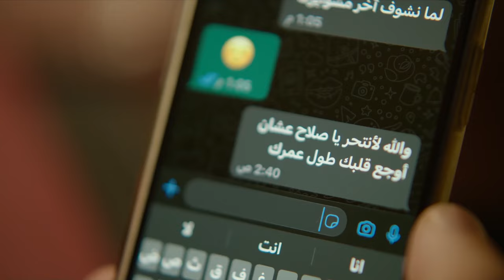نعمة في فترة علاج بسبب الي حصلها من سارة و صلاح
جزء من الحلقة السابعة من مسلسل نعمة الأفوكاتو

تدور احداث المسلسل في إطار درامي، تعمل المحامية الشابة الطموحة (نعمة) على مساندة زوجها الفاشل كي ينجح في حياته، لكن حياتها تنقلب رأسًا على عقب بعد اكتشافها خيانته لها، وتحاول الانتقام منه.

طاقم العمل :
مى عمر - أحمد زاهر - كمال أبورية - أروى جودة - سلوى عثمان - سامي مغاوري - لبنى ونس - عماد زيادة - هدير عبدالناصر - غادة فلفل - أحمد ماجد - ولاء الشريف - محمود غريب

Egyptian Series
N'eama El Avoccato TV Series 2024
N'eama El Avoccato series  2024
Series Ramadan 2024
Ramadan 2024

تأليف : محمد سامي
إخراج : محمد سامي
انتاج : شاهد

مسلسل نعمة الافوكاتو رمضان 2024

القناة الرسمية للفنانة مي عمر